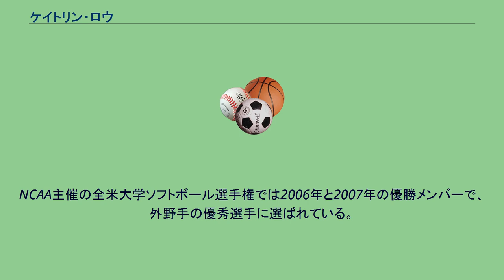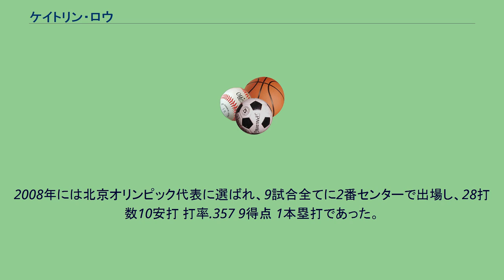ケイトリン・ロウ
ケイトリン・ロウ（Caitlin Lowe、1985年2月6日 - ）は、アメリカのソフトボール選手（外野手）。
カリフォルニア州タスティン出身で現在はアリゾナ州ツーソンに在住している。
右投左打で、俊足好守のスラップヒッター。
大学時代はアリゾナ大学に在籍した。
NCAA主催の全米大学ソフトボール選手権では2006年と2007年の優勝メンバーで、外野手の優秀選手に選ばれている。
ナショナルチームにおいては、2006年に行われた世界選手権でアメリカ代表に選ばれ、11試合に出場し35打数11安打 打率.314 14得点 6盗塁（盗塁成功率100%）の活躍でアメリカの優勝に貢献した。
ワールドカップには2006年と2007年にアメリカ代表に選ばれている。
2008年には北京オリンピック代表に選ばれ、9試合全てに2番センターで出場し、28打数10安打 打率.357 9得点 1本塁打であった。
準決勝の日本戦では9回表に先制のタイムリー適時打を放った。
しかし、翌日の決勝の日本戦では自身は2安打を放ったものの、チームは日本の上野由岐子と峰幸代のバッテリーを攻略できずに敗れた。
この試合の最後のバッターがロウである（最終打席の結果はサードゴロであった）。